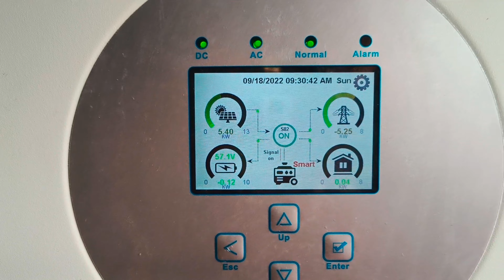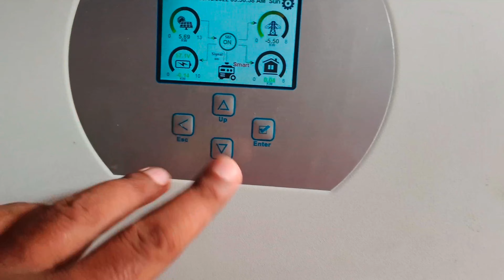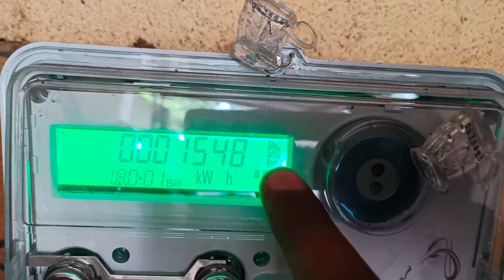Hybrid Solar Plant के फायदे, 3-Phase Solar Net-Meter का Net Bill कैसे Check करें ।।